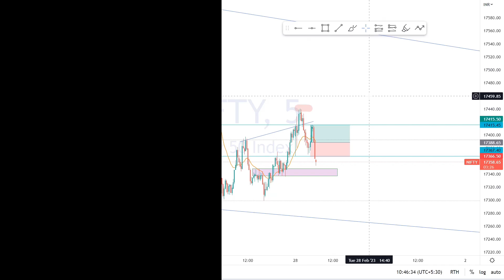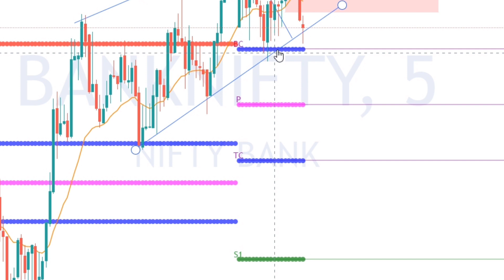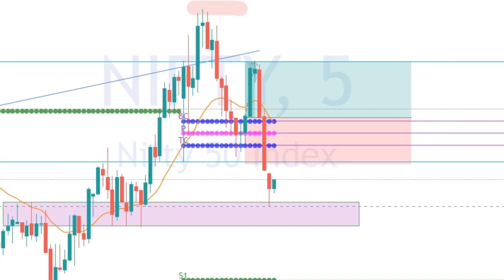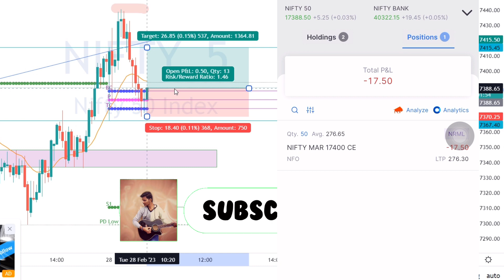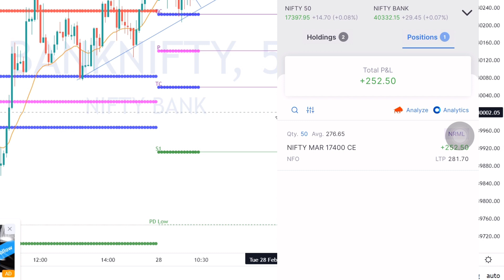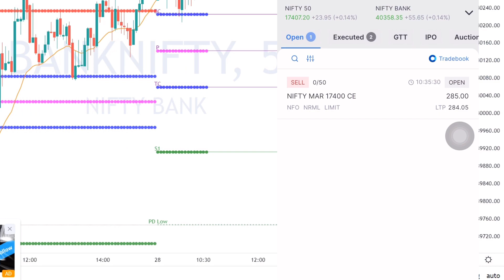LIVE FEB 28th NIFTY50 TRADING | Tamil | Entry and Exit Explained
நன்றி மக்களே !!